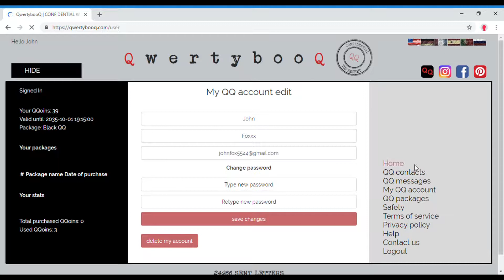QwertybooQ - QQ ACCOUNT DELETE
This tutorial video shows how to irretrievably delete your QQ account on QwertybooQ.com with all stored content.